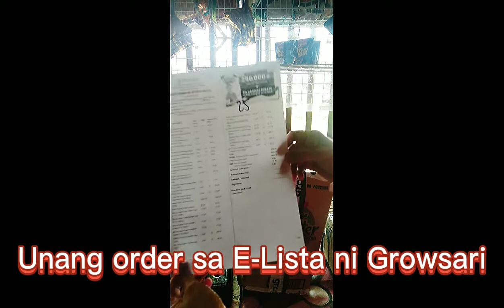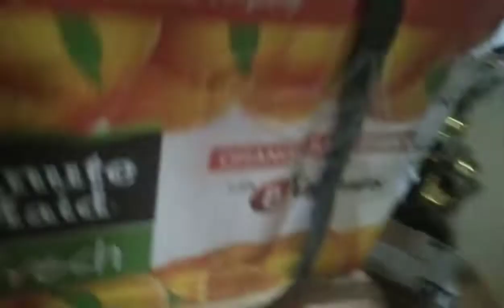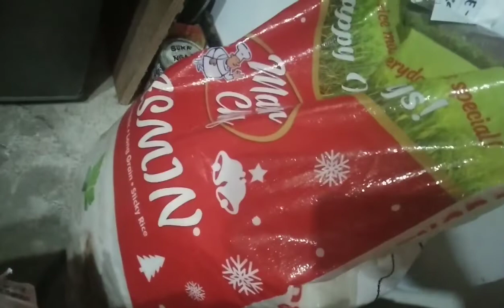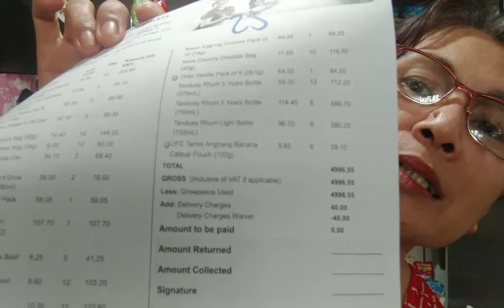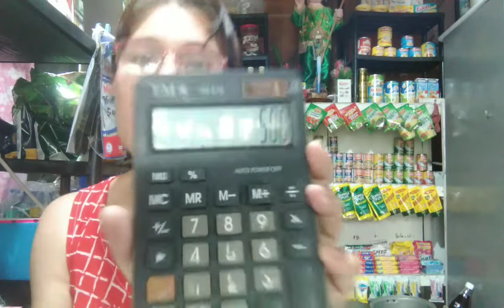GROWSARi E-Lista makakatulong ba sa ating sari2 store? @dhayedz1566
Unboxing Growsari delivery ,E-lista ang pa utang ni growsari malaking tulong sa aking maliit na tindahan.